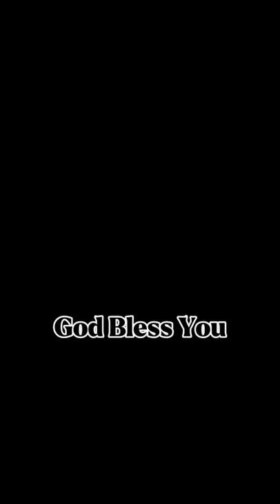Dr. Steven J. Lawson | Are you a Disciple of Christ?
This clip is from the sermon..
CFBC_It will cost you everything_ Dr. Steven J. Lawson.

“If anyone comes to Me, and does not hate his own father and mother and wife and children and brothers and sisters, yes, and even his own life, he cannot be My disciple. Whoever does not carry his own cross and come after Me cannot be My disciple. For which one of you, when he wants to build a tower, does not first sit down and calculate the cost to see if he has enough to complete it? Otherwise, when he has laid a foundation and is not able to finish, all who observe it begin to ridicule him, saying, ‘This man began to build and was not able to finish.’ Or what king, when he sets out to meet another king in battle, will not first sit down and consider whether he is strong enough with ten thousand men to encounter the one coming against him with twenty thousand? Or else, while the other is still far away, he sends a delegation and asks for terms of peace. So then, none of you can be My disciple who does not give up all his own possessions. “Therefore, salt is good; but if even salt has become tasteless, with what will it be seasoned? It is useless either for the soil or for the manure pile; it is thrown out. He who has ears to hear, let him hear.”
Luke 14:26‭-‬35 NASB1995

The Gospel, only bible verses.